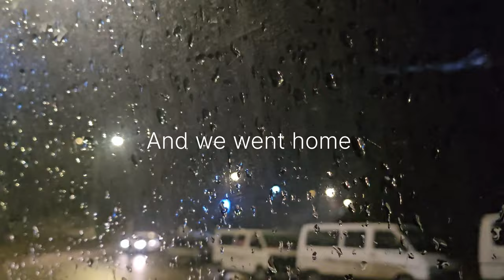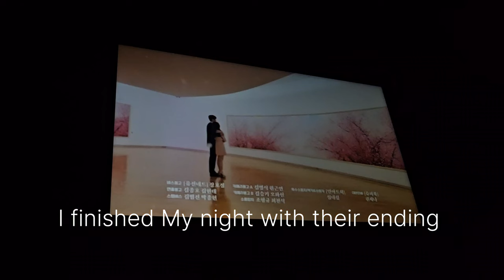Daily vlog || Random days of week || 2 am sleepover || watching Taba chake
Musician:Background Music